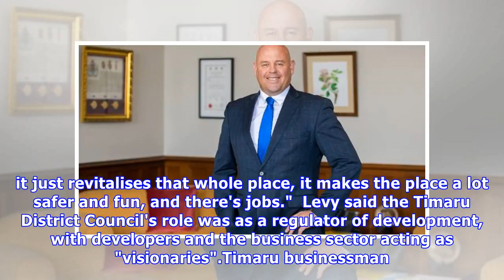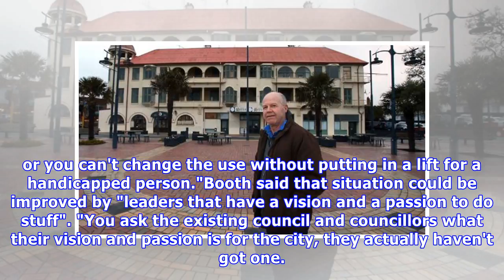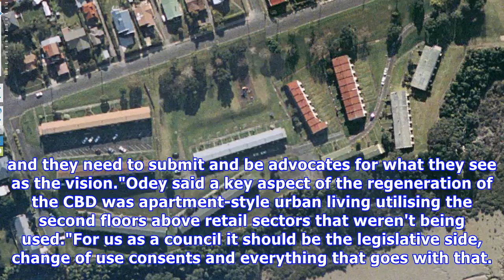Differing views offered on how to achieve urban regeneration in timaru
BEN AULAKH Last updated 18:02, January 19 2018 Timaru Mayor Damon Odey is challenging Timaru's CBD Working Group, established by the district council, to provide the vision for the future development of the town's CBD. The site of Timaru's former Hydro Grand Hotel is the focus of a national research...